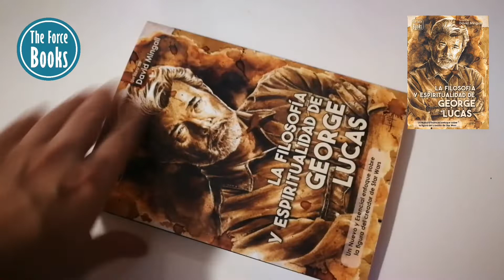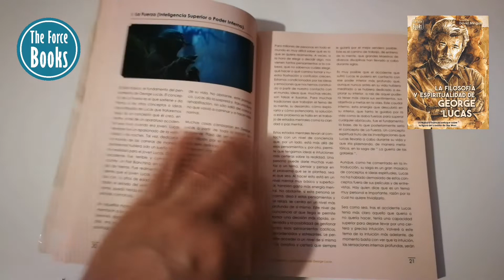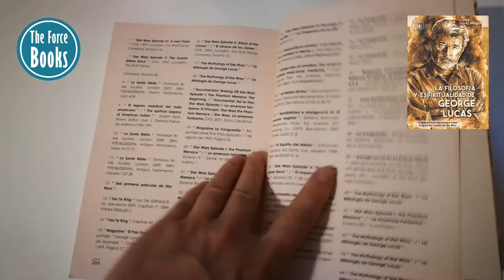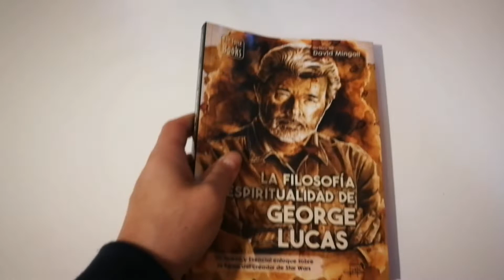La Filosofía y Espiritualidad de George Lucas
El libro de David Mingall profundiza en las ideas y prácticas ancestrales sobre filosofía y espiritualidad que Lucas ha ido investigando durante toda su vida y como éstas pueden aplicarse a los problemas del día a día. Los resultados de esa investigación los plasmo, en parte, en los 6 primeros episodios de Star Wars. Es un libro sobre Motivación, Superación Personal y Gestión de crisis. Abierto tanto para fans de Star Wars como para personas que no conocen a Lucas ni a Star Wars.

Podéis haceros con vuestro ejemplar a través de la página de la editorial The Force Books en theforcebooks.com